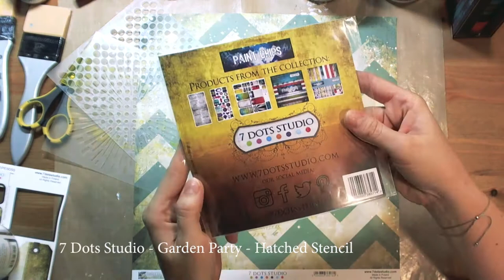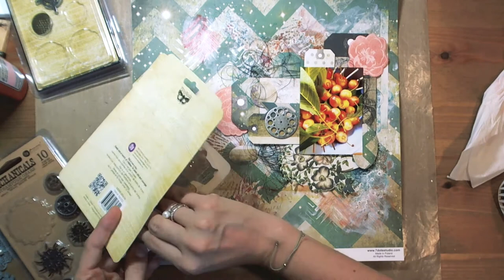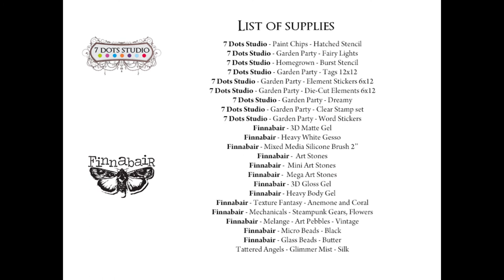Mixed media layout - tutorial with Finnabair and 7 Dots Studio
Supplies list:
Finnabair - 3D Matte Gel
Finnabair - Heavy White Gesso
Finnabair - Mixed Media Silicone Brush 2’’
Finnabair -  Art Stones
Finnabair -  Mini Art Stones
Finnabair -  Mega Art Stones
Finnabair - 3D Gloss Gel
Finnabair - Heavy Body Gel
Finnabair - Texture Fantasy - Anemone and Coral
Finnabair - Mechanicals - Steampunk Gears, Flowers
Finnabair - Melange - Art Pebbles - Vintage
Finnabair - Micro Beads - Black
Finnabair - Glass Beads - Butter
Tattered Angels - Glimmer Mist - Silk